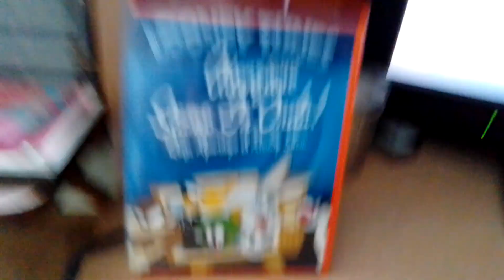Looney Tunes Attenzione siamo in Onda per fare estrarre la VHS Disney